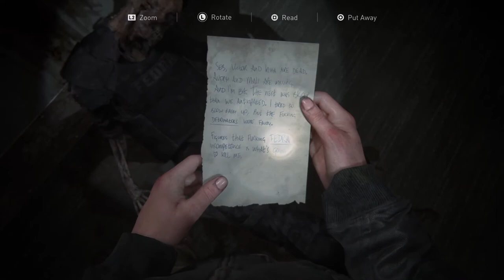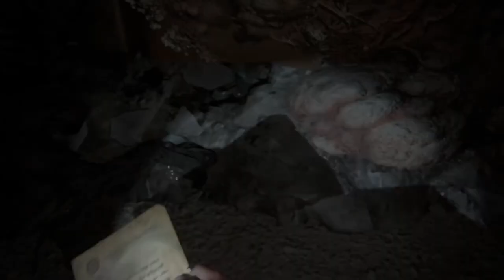THE LAST OF US 2 FULL WALKTHROUGH Part 34: The Descent (Seattle Day 2)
This chapter starts immediately after you fall in the pool off the bridge. Wait for Lev to finish talking to you about where you are, then jump back into the pool to collect the first collectible in the chapter. I also include tips on how to get around the infected. All collectible locations include 3 artifacts, 5 coins, and 1 safe.

The wifi password is the safe code. Walk into the gym and go behind the desk. There will be a sign that says Free Wi-Fi with the password 12-18-79 will be written underneath the sign.

Platform: Playstation 4 1TB
Game: THE LAST OF US 2
Difficulty: Moderate (Normal)

Coin - Illinois 00:25
Artifact - Gym Safe Combo 01:50
Safe Location - Gym Closet 02:20
Artifact - FEDRA Orders 03:18
Artifact - FEDRA Final Notes 10:50
Weapon - Flamethrower 13:31
Coin - Oregon 17:10
Coin - Wisconsin 21:05
Coin - Rhode Island 21:58
Coin - Missouri 26:07